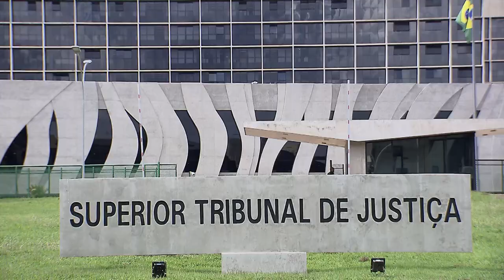Para Quinta Turma, não se exige revisão periódica da prisão preventiva de réu foragido 25.04.22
A Quinta Turma do Superior Tribunal de Justiça (STJ) decidiu que não há o dever de revisão de ofício da prisão preventiva a cada 90 dias – como prevê o artigo 316, parágrafo único, do Código de Processo Penal (CPP) – quando o acusado está foragido.
A decisão manteve o entendimento do Tribunal de Justiça de São Paulo (TJSP), que negou habeas corpus para um réu foragido, acusado de associação criminosa, crime contra a economia popular e crime contra as relações de consumo.